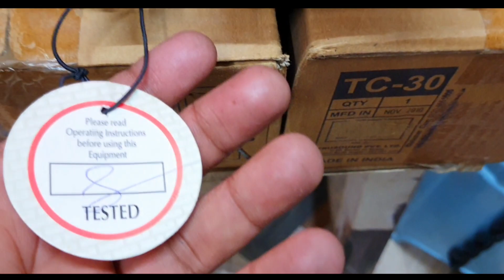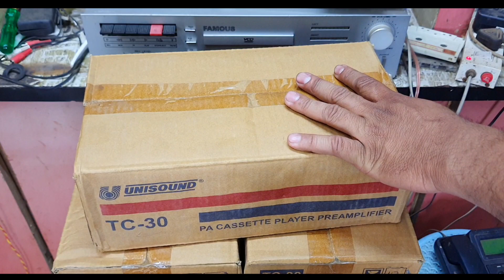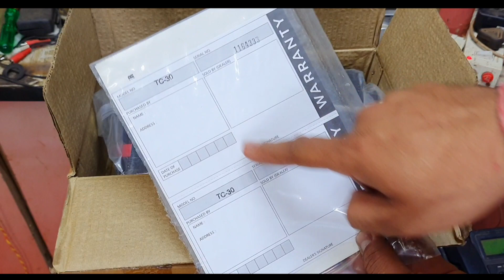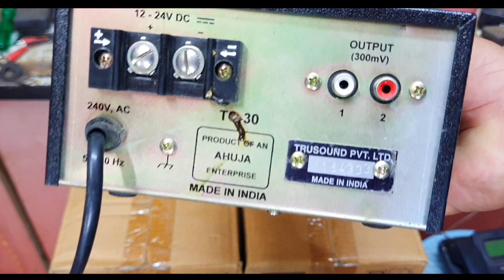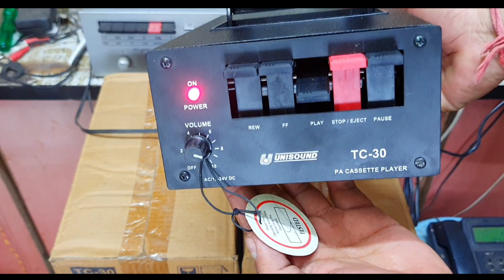SOLD। Brand New Ahuja Cassette Player । Unisound TC 30 Cassette Player by Ahuja | cassette deck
Brand New Ahuja Cassette Player For Sale । Unisound TC 30 Cassette Player by Ahuja | cassette deck